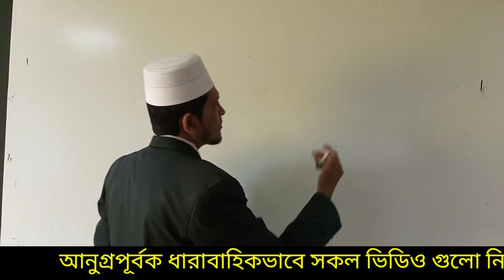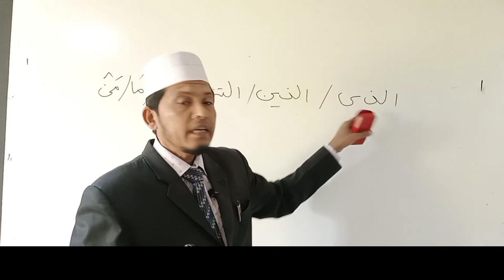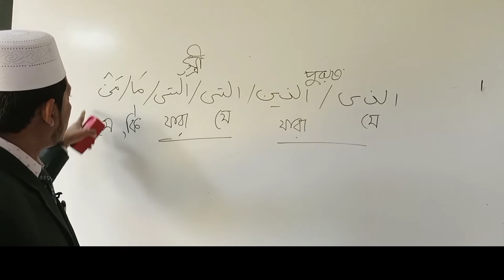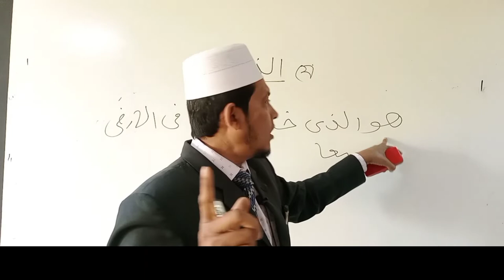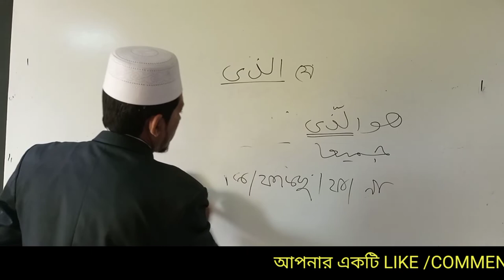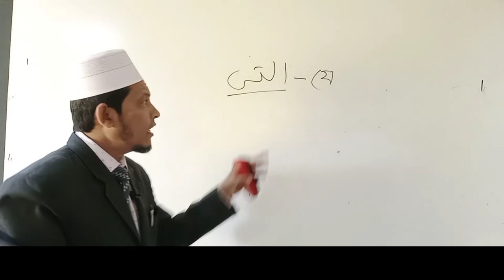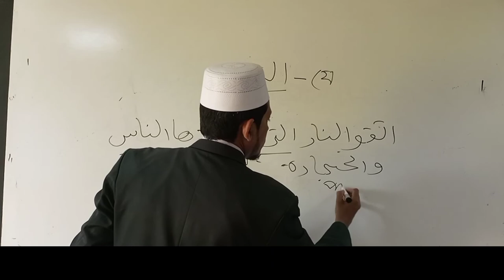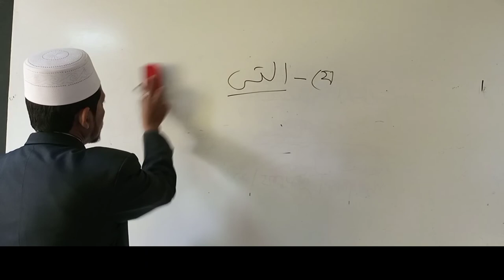Quran Research Academy. EP-14.Quranic Language course. Lecture by Hafizur Rahman..